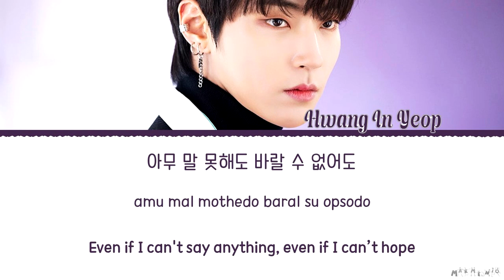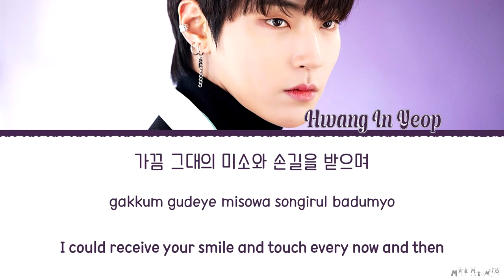Hwang In Yeop 'Flowerpot' Cover Lyrics